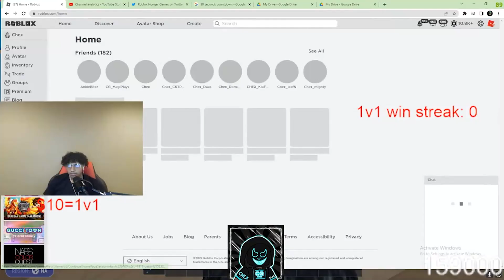Chex Is Going Broke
This is a clip of chex's stream when he is begging for robux. LOL

Chex /Chex Clips /Roblox /Bedwars /Foltyn / Minibloxia /Tanqr / Toothpaste /ClayK /how to win /how to win a bedwars game / 100k/ 100k plaque/ Chex gang/ Reaction /Game/ New Game / Chex Game / Hunger Games / Chex New Game / Roblox Hunger Games